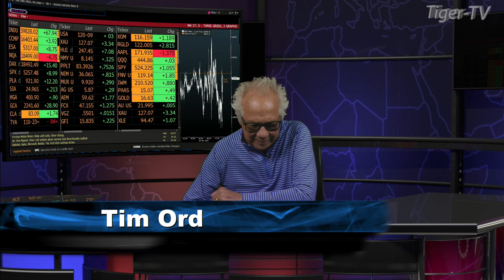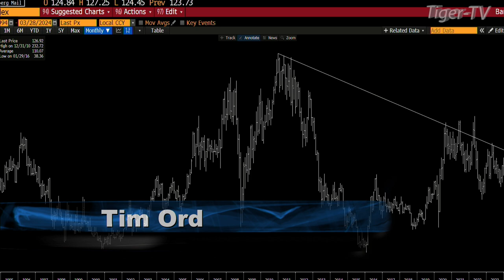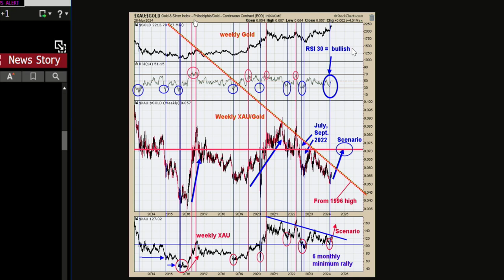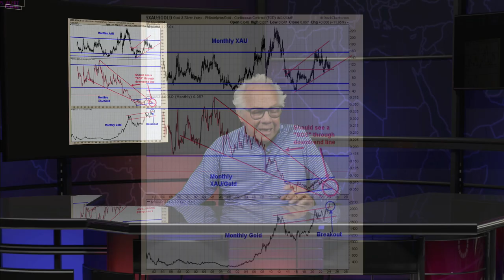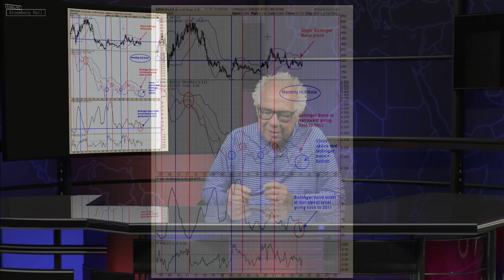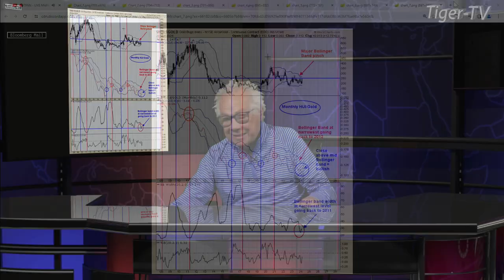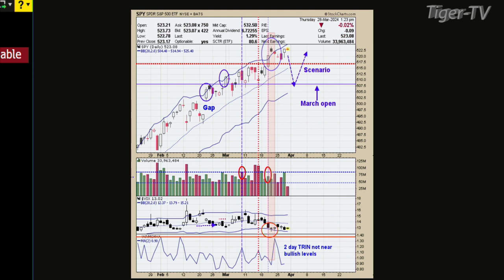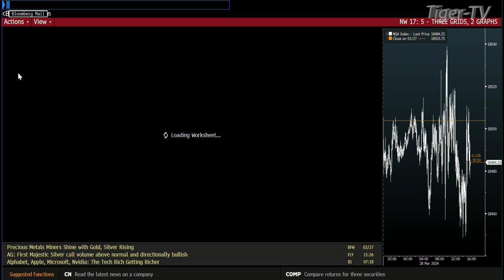March 28th, Tim Ord Interview on the Tom O'Brien Show - 2024